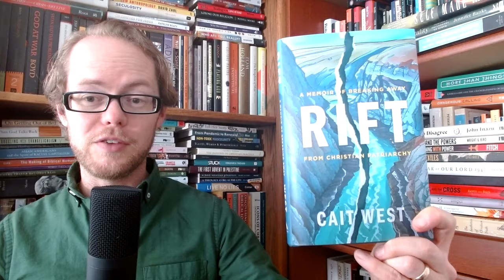The Cost of Christian Patriarchy: A Review of Rift by Cait West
What is the toll of Christian patriarchy? What does it look like to grow up ensconced in a heavy-handed patriarchal family? What does it take to break away from it? What might that all have to do with purity culture, and what are the long-term effects of it on a young woman's mental and spiritual health? These are (some) of the themes and questions bound up in Cait West's powerful memoir. Here are my thoughts.

00:00 - Introduction
00:43 - Main Idea
02:33 - Readability
05:10 - Reaction